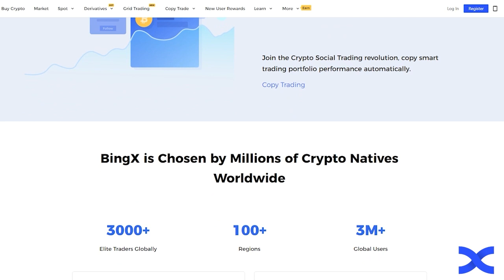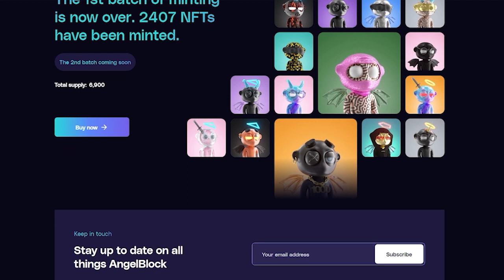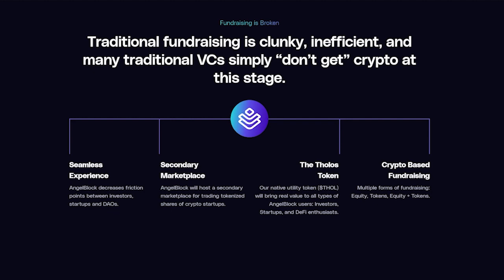The Exorians and Ethernity Universe with Founder Nick Rose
Today’s guest is Nick Rose Founder and CEO at Ethernity Chain, Chief Digital Officer at Global Wildlife Conservation, and Investor. Ethernal Labs is a premier Web3 creative and technology studio. Projects spun out of Ethernal Labs includes Ethernity Chain, Exorians, Fanable, Eyecandy, and more to come. Ethernity Chain is a community-oriented platform that produces limited edition authenticated NFTs (aNFTs) and trading cards created by your favorite artists and endorsed by notable figures. Users can get these exclusive aNFTs by auction or direct sales. Ethernity aims to build the most exclusive aNFT library and reward its creators and the community. The Exorians Universe, a new media franchise which aims to revolutionize how media is created, owned, and distributed. The Exorians community will influence the storyline of an upcoming comic series and the development of the subsequent AAA play-to-earn game. Nick invested a small amount of money in 500 Bitcoins in 2011, after discovering them during a conversation at a poker game in Las Vegas. He promptly forgot about them until widespread media coverage and the meteoric rise on the price in 2014. Prior to that he founded multiple Hospitality projects in Greece such as Crystal Club,The Ritz Suites and The Loft. He started his first friends and family trading fund focused in Cryptocurrencies in 2016 called 10X Capital. He is now a seed/early stage investor in tech and Blockchain related projects. We discuss a various topics including Ethernity, Exorians, NFTs, Web3, innovation and much more. We begin our conversation by discussing how Nick got into crypto and how the industry has evolved in such a short amount of time. Our next conversation topic focused on the backstory of Ethernity. Nick explains how the idea for the company was seeded and how they developed the initial products. We discuss how Ethernity was one of the first projects to partner with mainstream celebrities, for example they partnered with Lionel Messi to do his first NFT drop. We discuss Ethernal Labs and what is included in the product suit. We discuss why GameFi will be a very big part of crypto going forward. Nick shares some inisght into their upcoming project, The Exorians. We discuss the balancing act that exists when trying to optimize for substance and Tokenomics. Nick explains how we can improve GameFi. We discuss how the Exorians universe will enable users to become creators, and what this means for the future of the creator economy. Nick discusses how he envisions the GameFi space evolving in the future and how he wants to help guide and build products that can empower people across the world. We discuss the legal challenges facing web 3 native companies trying to integrate crypto products and features without violating any laws or legal statutes. Nick shares why we are still so early and why regulatory clarity will help push the industry forward. We finish our conversation by discussing the future of the Metaverse. Please enjoy my conversation with Nick Rose.Exploring the Metaverse with Nick Rose, Founder of Ethernity Chain.

AngelBlock is a DeFi protocol aimed at solving the issues of fundraising for digital assets and making the process crypto native.

BingX is a crypto social trading exchange with over 3M users. BingX offers CFDs, futures, spot, derivatives, and copy trading services to more than 100 countries worldwide and connects users with expert traders on the platform in a safe, simple, and transparent way through social trading networks.

For Charlie’s listeners only, register using this link for a 155 USDT Welcome Gift

This podcast is powered by Blockworks. For exclusive content and events that provide insights into the crypto and blockchain space, visit them